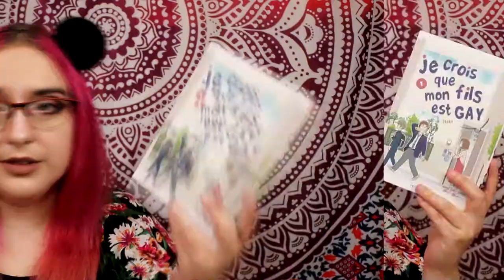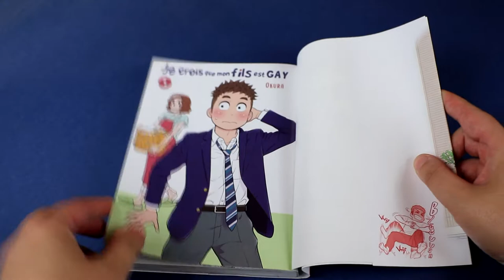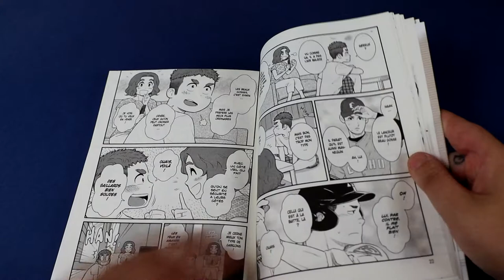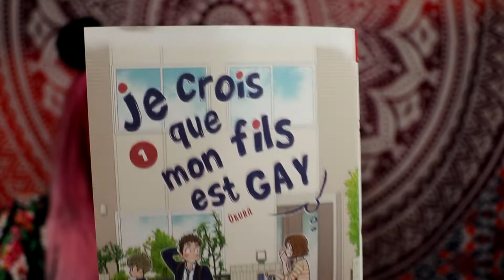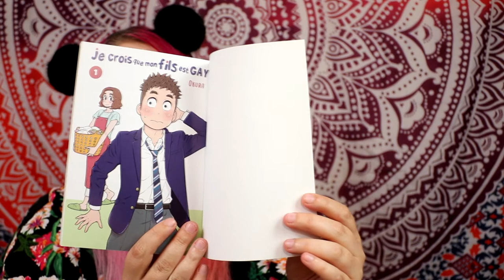[critique volume 1] je crois que mon fils est gay (akata)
Résumé :
Le quotidien de Mme Aoyama, mère au foyer, est bien chargé ! Et depuis quelque temps, elle a bien remarqué que Hiroki, son fils aîné, semble cacher quelque chose... Très observatrice, elle devine sans mal qu’il est gay, mais ce dernier ne semble pas encore prêt à le lui dire. Alors en attendant, elle veille sur lui en silence, tout en cherchant à créer un foyer aimant et ouvert.